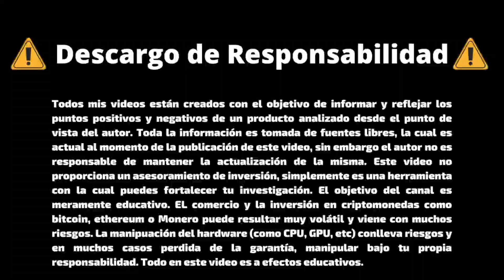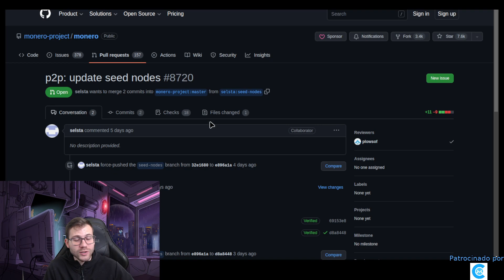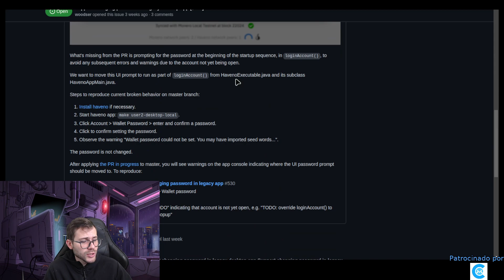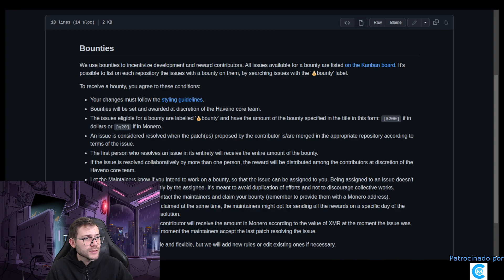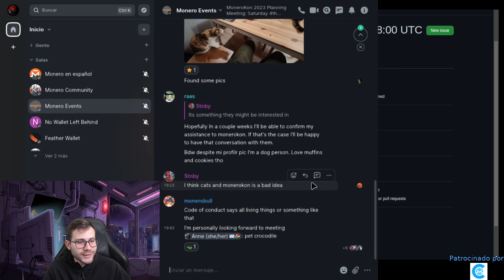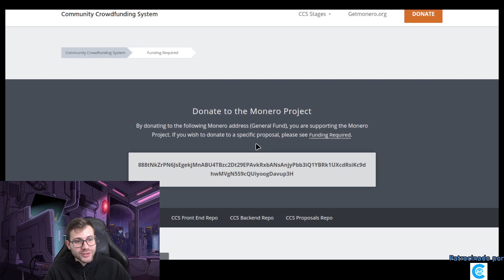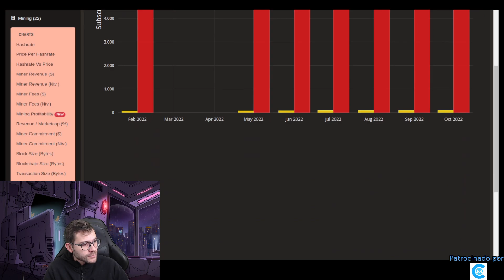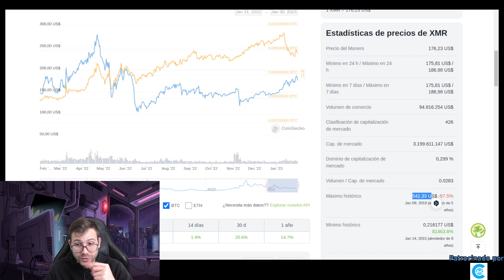Noticias Sobre Monero | 23/01/2023 al 30/01/2023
Enlaces de Interés:
Actualización de nodos semillas:

📲 Cake Wallet - La primer billetera de código abierto de Monero para iOS. Actualmente compatible también  con Android. Si deseas una billetera de código abierto, NO-custodio (Tu controlas tus llaves privadas y semilla), que te de la posibilidad de conectarte a tu propio nodo, con un intercambio integrado que te permitirá cambiar XMR por otras monedas como BTC, LTC, ETH y muchas mas y además Verificada por la comunidad de Monero, entonces LoveraTV te recomienda CakeWallet 📲 Ahora también compatible con Bitcoin y Litecoin